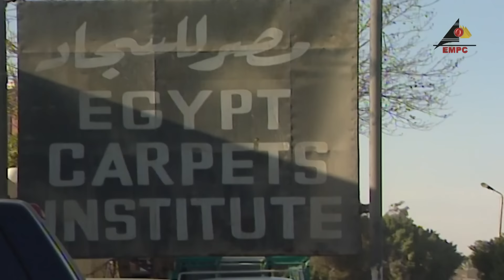مسلسل كناريا وشركاه الحلقة السابعة 7 | جودة عالية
مسلسل كناريا وشركاه الحلقة السابعة 7
بطولة :
فاروق الفيشاوي
لوسي